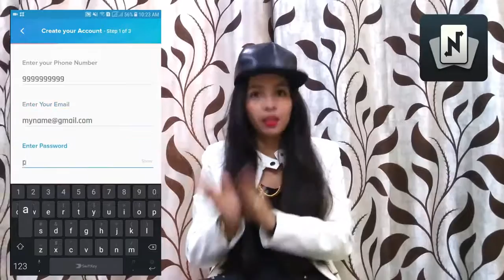New Fantasy Cricket App